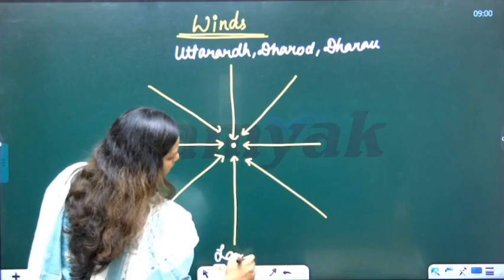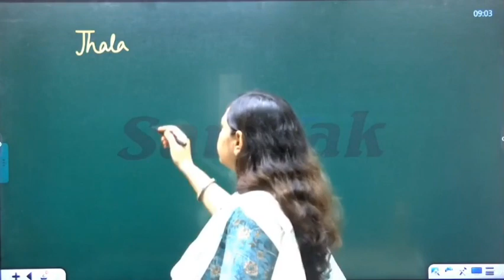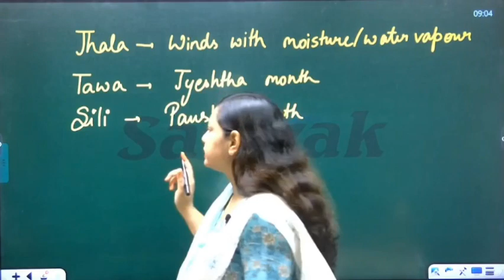Winds in Rajasthan | राजस्थान की पवनें | by DR. Shikha Gupta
PS Corner
Solution To Your GK Need.